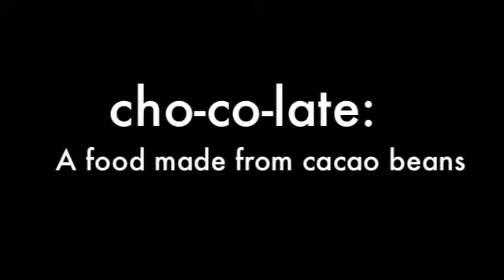The Chocolate Show Episode 1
I had a random idea of starting a show.  Hopefully you'll get to see into my "interesting" life!